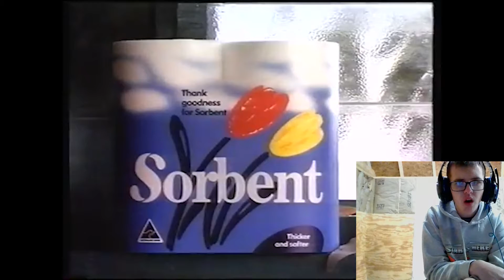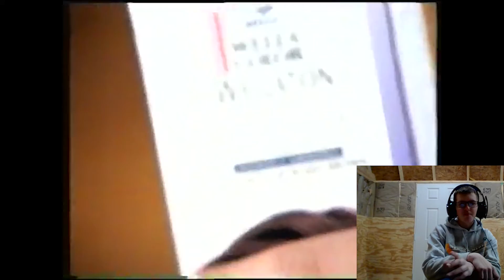Watching a soap opera with no context and it's bizarre!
For Valentine's Day, I thought it would be super weird but fun if I was to watch a sitcom episode knowing absolutely nothing about the plot or anything.